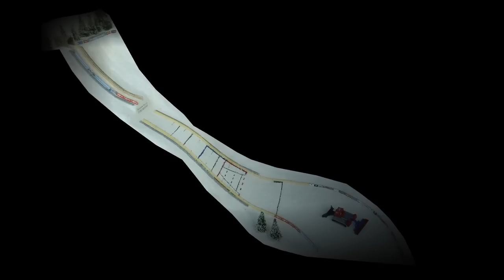So erlebt ein Skispringer seinen Flug von der Schanze in Neustadt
"Der Rhythmus der Schanze hier in Neustadt ist großartig", schwärmt US-Skispringer Nick Fairall. Am Donnerstag hat der 24-Jährige bei strahlendem Sonnenschein seine ersten zwei Sprünge in diesem Jahr von der Hochfirstschanze gemacht – Vorbereitungen für das Weltcup-Skispringen am kommenden Wochenende. Um auch allen Nicht-Skispringern ein wenig das Gefühl zu vermitteln, selbst über die Schanze zu gleiten, hat Fairall seine Sprünge gefilmt. Die BZ hat ihn mit einer kleinen Kamera ausgestattet, die er sich mithilfe eines Gummibandes um die Brust gebunden hat. "Ich habe die Kamera natürlich wahrgenommen, aber sie hat mich nicht gestört", sagt Fairall, der im Alter von sechs Jahren seine ersten Sprünge auf Skiern gemacht hat. Diesen August gewann Fairall die US-Meisterschaften in Park City. Wer zur Einstimmung auf den Weltcup mit dem 24-jährigen Amerikaner die Hochfirstschanze herunterrasen und durch die Lüfte fliegen will, kann sich das Skisprung-Video auf der Homepage der Badischen Zeitung anschauen.